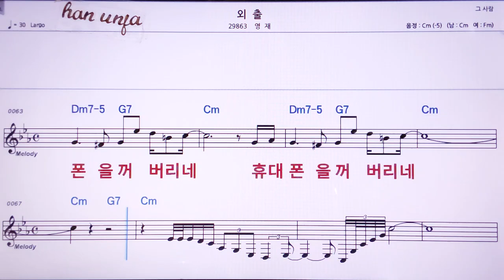💖외출/영재 👍MR,노래방, 악보, 코드,Karaoke With Sheet Music